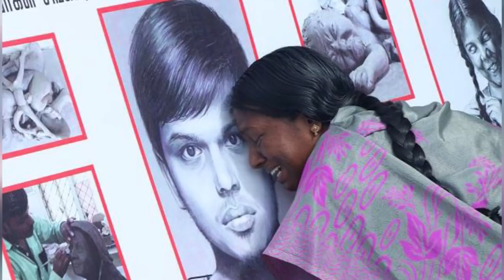நீதி கிடைக்காவிட்டால், தன் உயிரையும் மாய்த்துக்கொள்வேன்- கதறி அழும் தாய்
நிருபர்கள் சங்க வளாக அறை, கனத்த மௌனத்தால் நிரம்பிக்கிடந்தது. அறை முழுவதும் பிரகாஷ் வரைந்த பென்சில் வண்ண ஓவியங்களைப் பார்த்த பிரபலங்களும் மாணவர்களும் ஆச்சர்யத்துடன் நின்றிருந்தனர். அப்போது பிரகாஷின் தாயார் தன் மகனின் ஓவியத்தைக் கட்டி அணைத்து பெருங்குரலெடுத்து அழத் தொடங்கினார். “இந்த மாதிரி ஒரு கண்காட்சி வைக்கணும்னுதான் என் குழந்தை ஆசைப்பட்டான்.

mother protest against college for suicide of her son